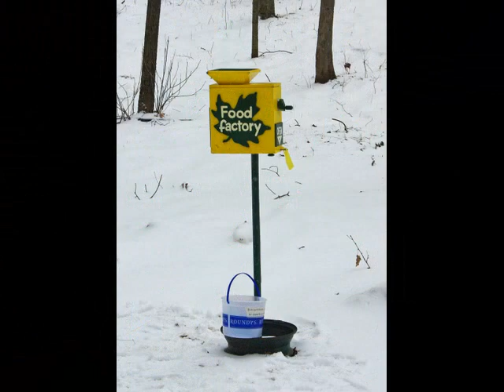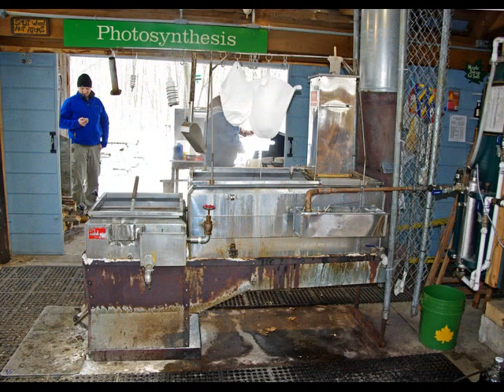Maple Sugarin' at Riveredge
Photos by Kate Redmond